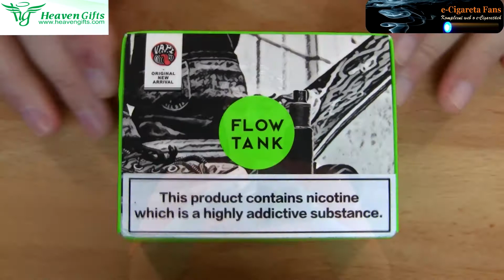Wotofo Flow Subtank (CZ)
Představení atomizéru Wotofo Flow Subtank.